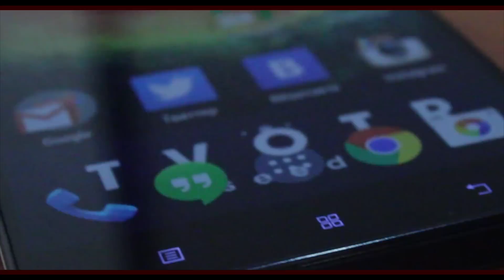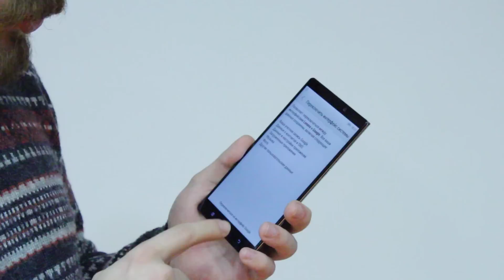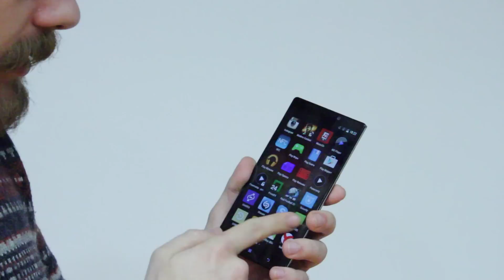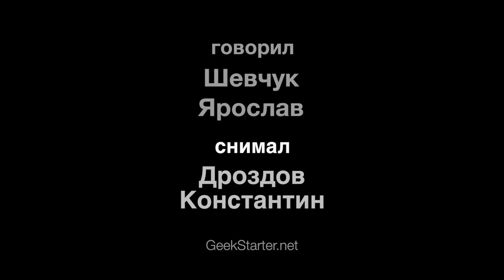Обзор Lenovo Vibe Z2 Pro (Почти Nexus) от GeekStarter.net